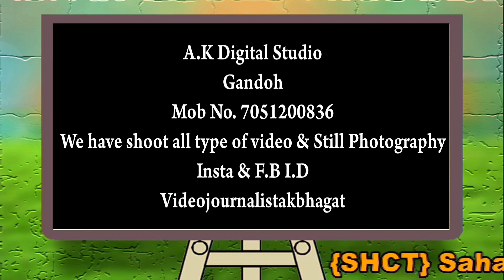👉Grand Final at Green Stadium🏟 Gandoh 👉Royal Bhalessa 🆚 Garden Bhalessa🇮🇳 Organized by SHCT